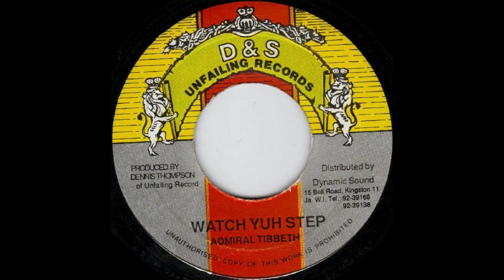Admiral Tibbeth – Watch Yuh Step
Selo: D & S Unfailing Records – none
Formato: Vinil , 7", Single
País: Jamaica
Gênero: Reggae
Estilo: Dancehall